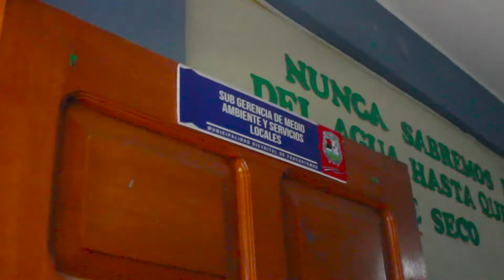microinformativo recoleccion de residuos solidos y campeonato de madres del vaso de leche